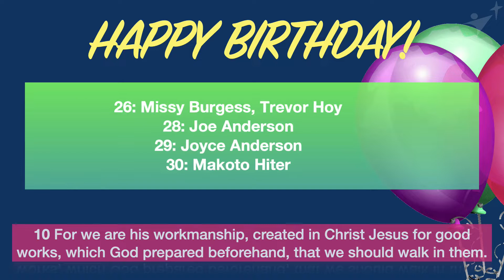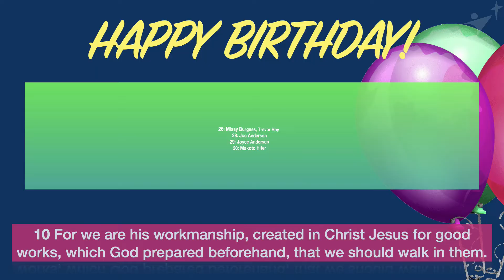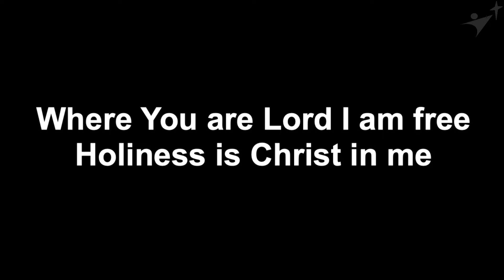James 5:1-6 Morning worship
Join us every Sunday at 10 AM in person

Jesus Saves!